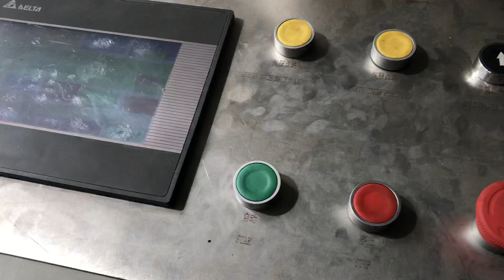Punching machine/Die cutting machine for paper cups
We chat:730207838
Skype:annyanqin

Thanks & regards
PhoenixAnny.An
Sales Manager